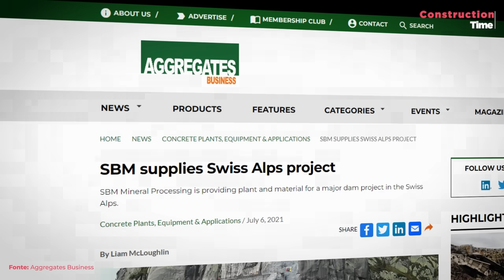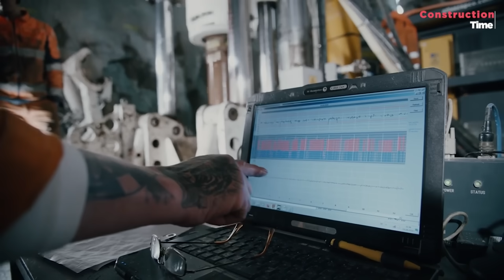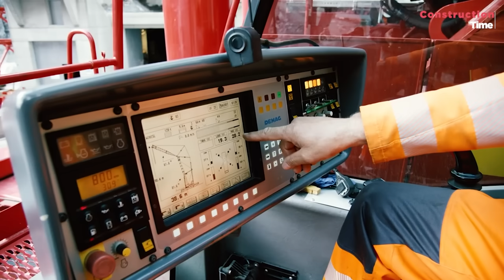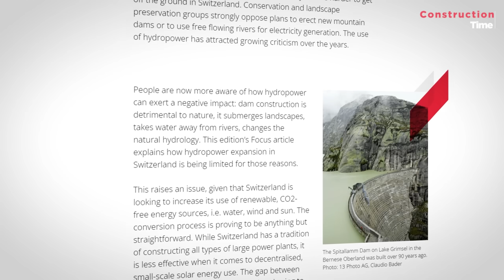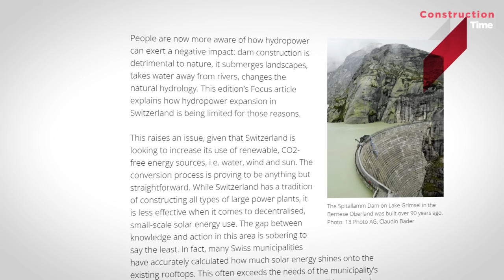Substituindo uma Represa Rachada na Suíça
Fazer a substituição de uma represa não é uma tarefa fácil. Porém, a Suiça está fazendo isso com uma represa rachada e nós mostraremos nesse vídeo como está sendo feita essa obra...

Editor: Lucas Paiffer
Roteirista: Aline Cardoso

00:00 Já deu LIKE no Vídeo?
01:25 A Substituição de uma Represa Rachada

O uso é permitido para qualquer tipo de reprodução, reservando os devidos créditos
Vídeo produzido por Construction Time®
Os vídeos podem conter conteúdo de terceiros